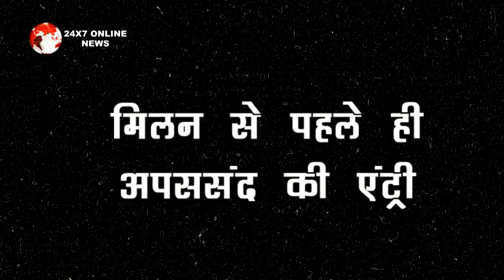YRKKH || 3 UPDATE || ये शख्स बनेगा KARTIK–SEERAT की LOVE STORY में विलेन ,शो की कहानी में बडा फेरबदल